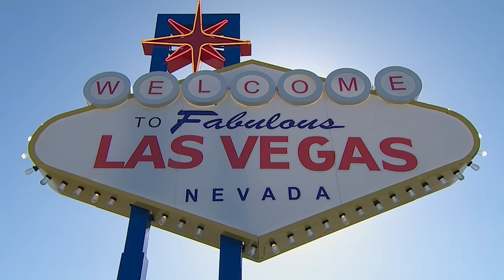5 memorable moments from the NHRA Nevada Nationals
When we roll into The Strip at Las Vegas Motor Speedway in the fall there’s always a lot on the line and you never know what you’re going to see!

Let’s take a look back at 5️⃣ memorable moments from the VegasNats!